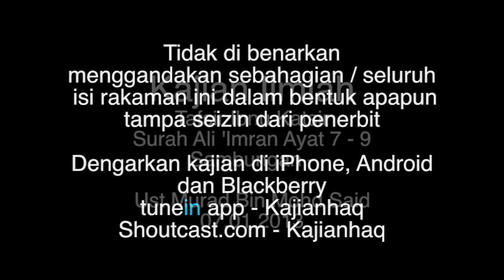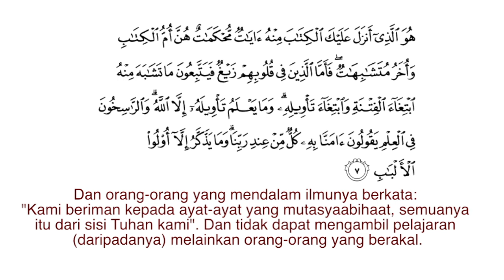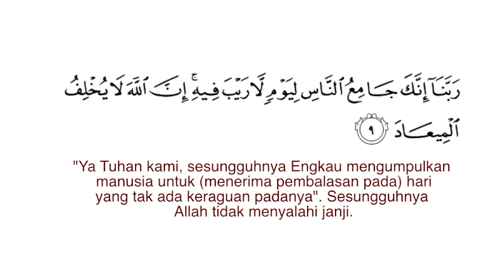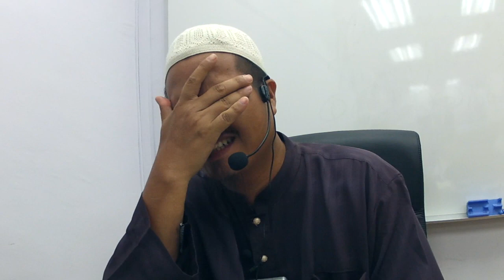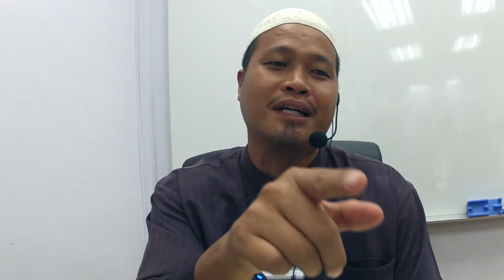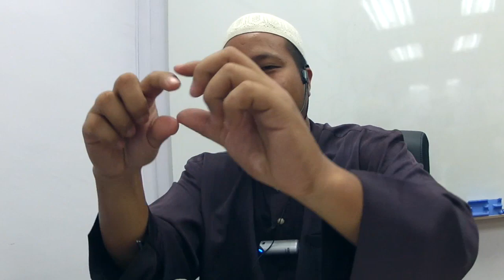Kajian Tafsir Al-Quran Surah Ali Imran Ayat 7 - 9, Ust Murad Said